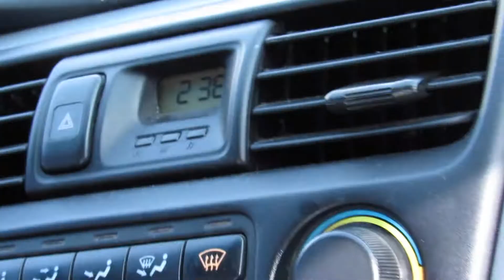Vlog #3, Most Expensive Jewelry!!! Dancing On Car!!!!! Big Meech Jr?!!?! Fight At The Courts!!?!!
This is our third vlog, we start out swimming in our mansion, then move onto breaking ankles, then go to ross with a hidden dance seen in the middle, lastly we troll in the drive through.